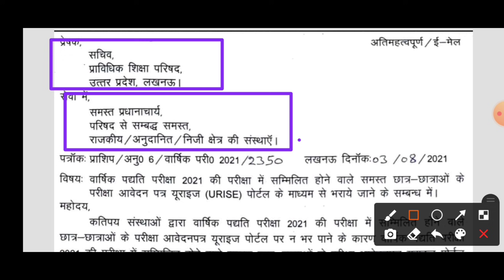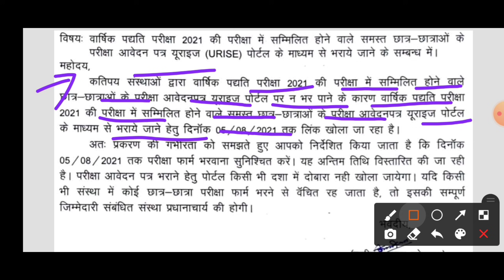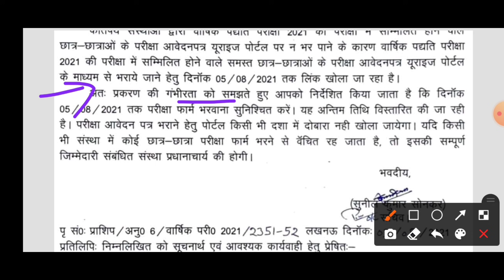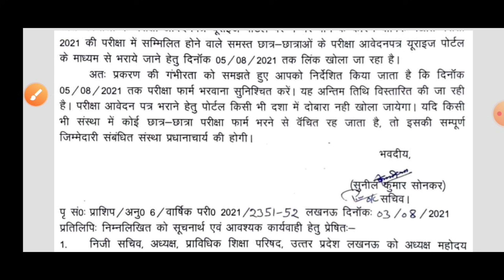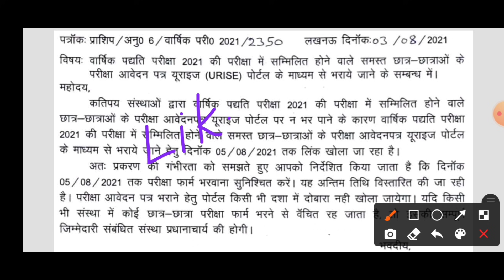Bteup Exam Form Official Notice जारी | UPBTE/Diploma/BTEUP Latest News Today | Bteup Official Update